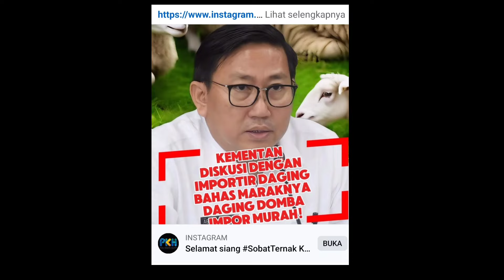TERIMAKASIH PAK PRESIDEN, RESPON CEPAT JERITAN PETERNAK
Pemerintahan baru tentu menjadi harapan baru. Banyak asa digantungkan bagi pucuk pemerintahan yang baru saja dilantik. Banyak keluhahan dari berbagai segmen masyarakat termasuk peternak. Disinyalemen telah terjadi kebijakan dalam tata kelola disektor peternakan yang sangat merugikan peternak kecil atau peternak rakyat.

Khususnya kebijakan impor daging yang masuk ke Indonesia baik daging domba ataupun sapi. Impor yang dampaknya ke masyarakat peternak sangat merugikan. Harga daging impor dapat menghancurkan pasar daging di Indonesia.

Akirnya, apa yg disuarakan kini sdh banyak yg mulai merespon. Jeritan peternak sepertinya sudah didengar hingga pucuk pimpinan, dengan ditindaklanjuti oleh sidak gudang daging beku oleh dirjen pkh hingga kebijakan stop sementara impor daging domba beku.

Terimakasih kepada bpk presiden prabowosubianto , menteripertanian dan seluruh jajarannya yang telah mendengarkan dan memperbaiki tata kelola dunia peternakan khususnya. Semoga ini bukanlah kebijakan yg sesaat dan retorika. Kami berharap menjadi kebijakan yg tulus dan benar2 memihak peternak kecil Indonesia.

Semoga